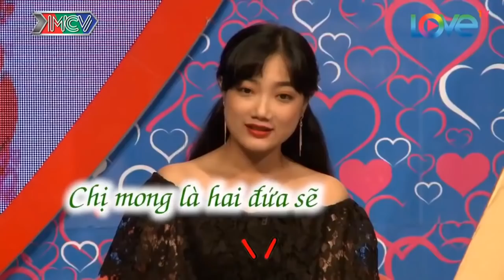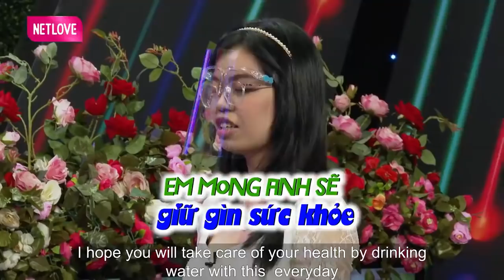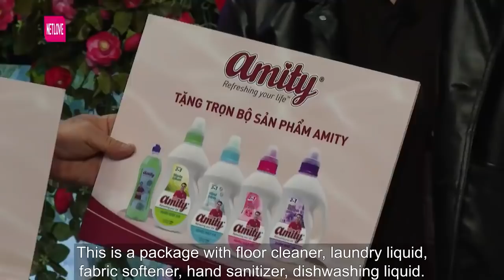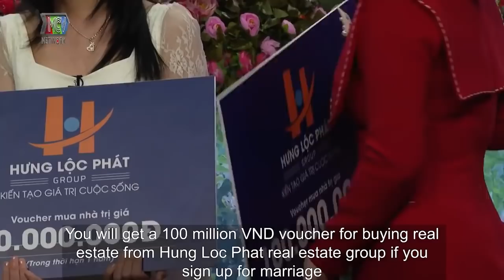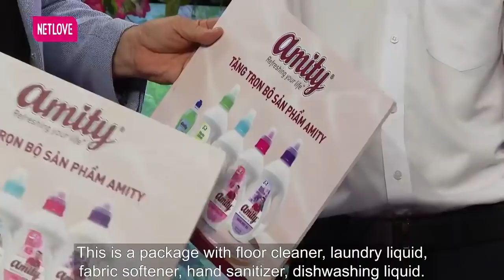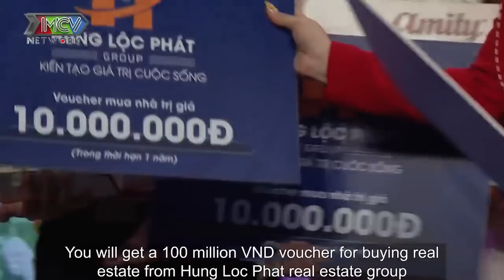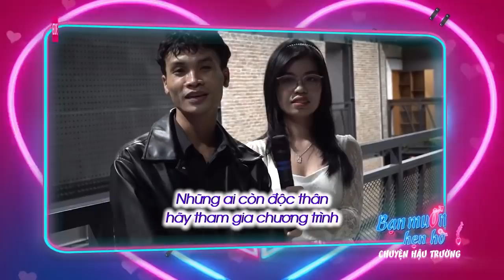Cả Trường Quay Cười Banh Nóc Với Cô Bé Siêu Tưng Tửng Nhảy Múa Cực Phiêu Làm Bà Mối Ông Mai Bấn Loạn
Cả Trường Quay Cười Banh Nóc Với Cô Bé Siêu Tưng Tửng Nhảy Múa Cực Phiêu Làm Bà Mối Ông Mai Bấn Loạn | 69 CÁCH YÊU
69 Cách Yêu là trang cập nhật những chương trình hẹn hò, ghép đôi, mai mối hot nhất hiện nay BẠN MUỐN HẸN HÒ, HẸN ĂN TRƯA, VỢ CHỒNG SON, YÊU LÀ CƯỚI, MAI MỐI CÙNG NGƯỜI LẠ